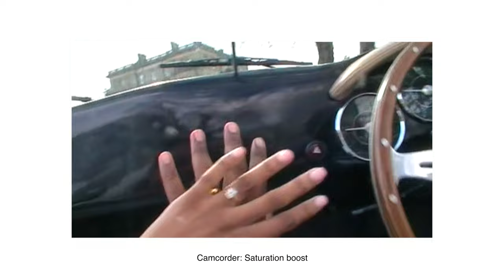SONY A1 + FX3 | Cinematic Wedding Trailer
This video was filmed with my 'K-LOG' profile I've been getting amazing results with this and I'll be sharing more info about it really soon, the updated V2 version isn't too different with just some minor tweaks/changes.

My Custom Creative Look V1.2:
Creative Look - NT
DRO - Auto
Contrast -9
Highlights 0
Shadows +9
Fade 0
Saturation -9
Clarity 0

Any questions or requests then please ask in the comment section.